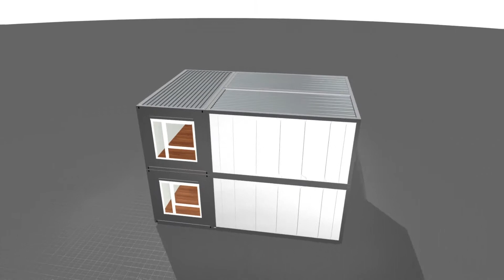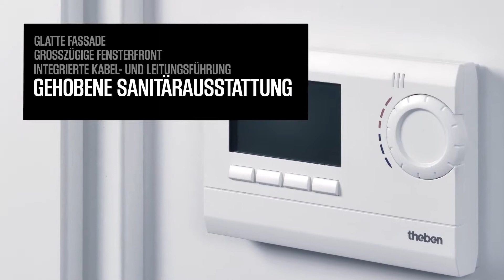ALGECO – PROGRESS Trailer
Die neue Dimension des Modularen Bauens – ALGECO PROGRESS